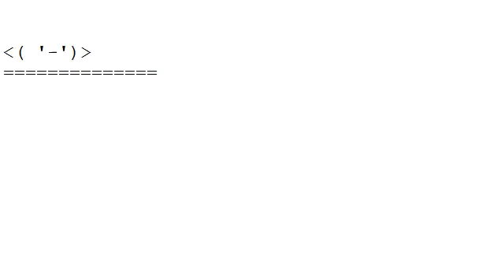51% off App Design Handbook Coupon Code Discount - Limited Time Only!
51% off App Design Handbook Coupon Code Discount - Get The App Design HandBook - only $19!

Sometimes it's scary to think how quickly technology is moving.

Today's kids are growing up in a digital age where anything and everything seems to be available to them at the touch of a button. From iPhones to iPads, no matter what you want, chances are there's an app for that.

But if you're looking to make your own app, you'll need a little guidance.

How do you design an iPhone app? What do you do to get your iPad app in the App Store? Where can you learn how to make your app perfect for your users?

The answer to those questions, particularly the last one, can be found in Nathan Barry's insightful eBook, The App Design Handbook. With just this one resource, you will learn everything you need to know in order to design your own successful iOS application.

Capish?